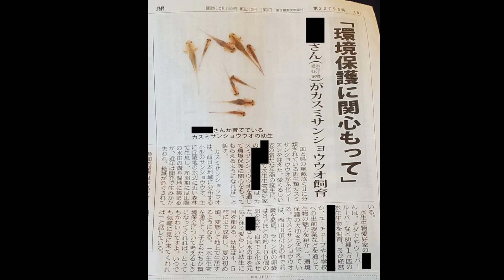【大量メダカ】メダカ屋を開店した結果•トークモード発動中‼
ゴールデンウィーク５夜連続配信中！

【メダカ初心者様企画】